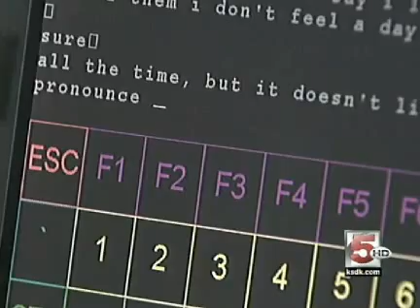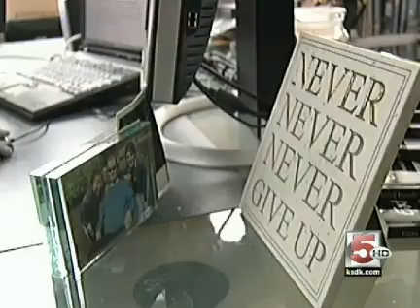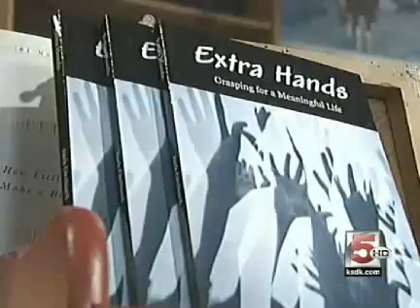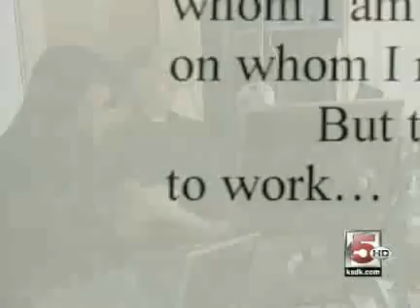Jack Orchard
ALS patient writes a book with his eyes thanks to eyegaze, eye tracking technology.